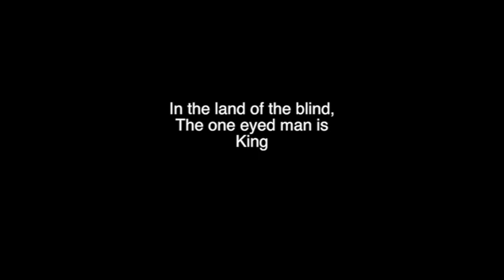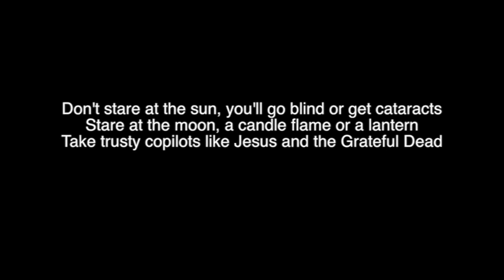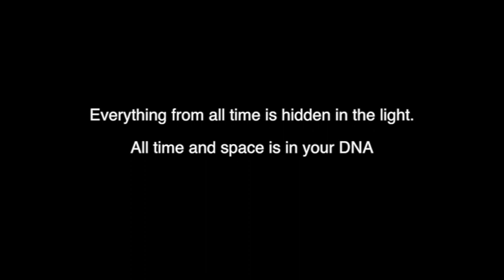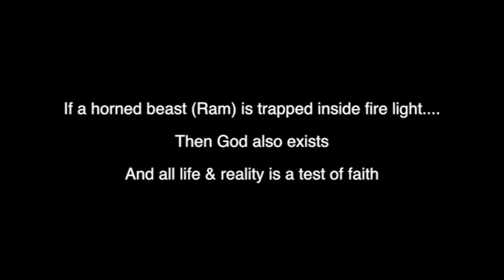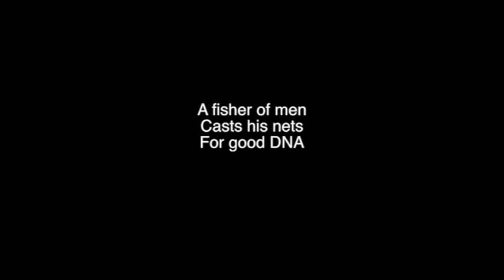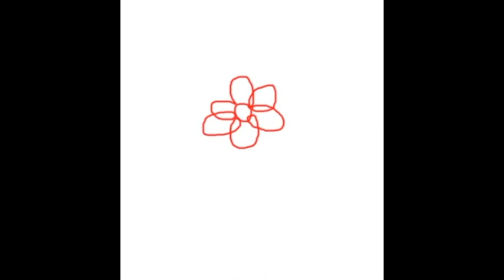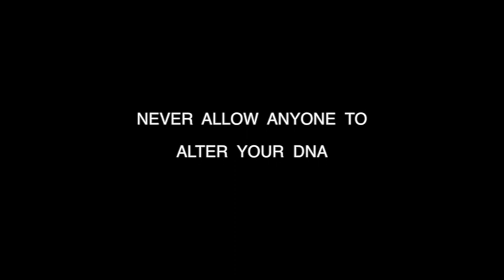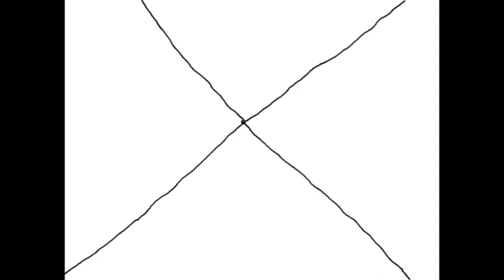John the Witness to the light. Revelation hallucinations in the Pyramid of Light. Glory2 God Im High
crudely animated version of perfect visions given by God to (at that time) the most high (me) PROTECT YOUR HOLY DNA NEVER LET ANYONE MEDICALLY ALTER YOUR HOLY DNA / RNA SPIRAL LADDER TO HEAVEN. the pyramid of Giza is a 3D stone sculpture of fire / light. inter dimensional portal entrance is the same place on both... meditate. open 3rd eye... see with all 3 as one. let thine eye be single. and see what was invisible before... the hidden. the occult (means hidden) wear the armor of Jesus Christ to protect you. be innocent as a dove yet wise as the serpent. we only see 2% sober. all time and space and a tiny copy of the entire universe is in your DNA, you just have to go inside and find it. study Terence McKenna if you are confused. listen to good old live Grateful Dead concerts. see director.